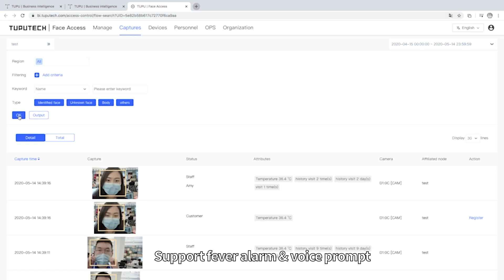Join Our Global Business Network! Temperature Check Tablet by TUPUTECH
We are now building our business network globally. Come and become our business partner!